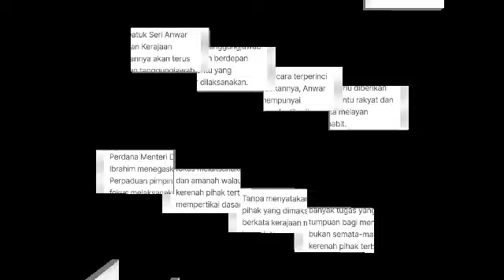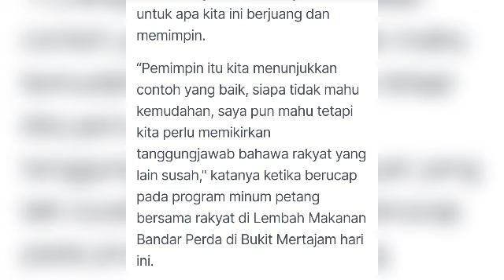Penjelasan Anwar mengapa tidak ambil gaji PM